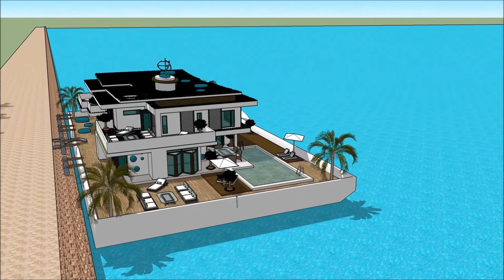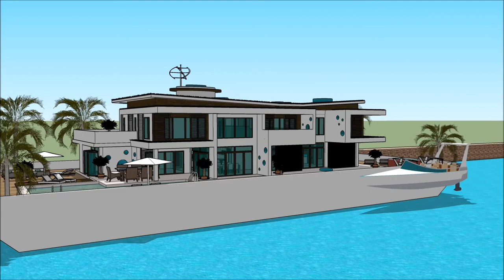BIRMINGHAM BOAT SHOW 2018 BOAT HOUSE Grand Yacht Luxury Yachting Design Exhibition and expo extra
The houseboatzania launching an innovative high-end luxury yacht houseboat home design potentially as a display of exhibition of the BIRMINGHAM BOAT SHOW 2018 BOAT HOUSE Grand Yacht  Luxury Yachting Design  Exhibition and expo  extra.

The collection of the Houseboatzania concept of BIRMINGHAM BOAT SHOW 2018 BOAT HOUSE Grand Yacht  Luxury Yachting Design  Exhibition and expo  extra consists of high luxury and architectural art pieces in minimalism combined with living on the waterfront of the harbour of

The houseboat yacht design has the basis to sustain living with high standards and contemporary structural design at BIRMINGHAM BOAT SHOW 2018 BOAT HOUSE Grand Yacht  Luxury Yachting Design  Exhibition and expo  extra with numerous of prospects for excessive living and celebrating the desire of life worldwide: